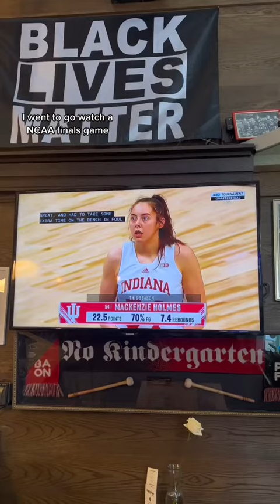Part 1: The Sports Bra in Portland, Oregon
Part 1: For National Women’s History Month, I wanted to spotlight a special business: The Sports Bra

This bar on NE Broadway in Portland, Oregon is a place for everyone to come and celebrate women’s sports and women’s athletes. On these tvs you’ll only find women sports and you’ll get to enjoy them in all their glory.

I got to chat with owner, Jenny Nguyen, and learn about how and why The Sports Bra got started.

Become a Vegan Ventures Community Member and gain access to my interactive world map with all of my top recommendations, exclusive content, exclusive member events, and more!